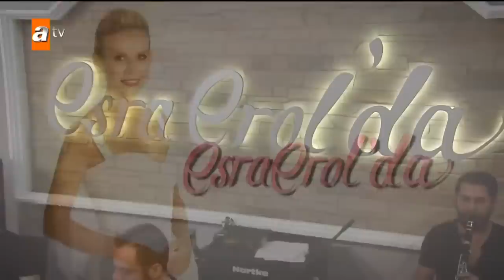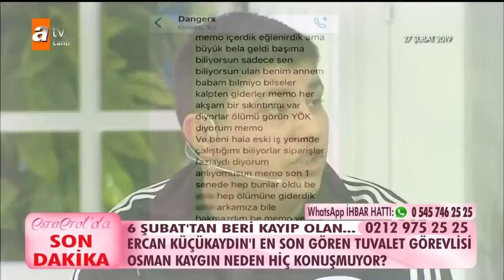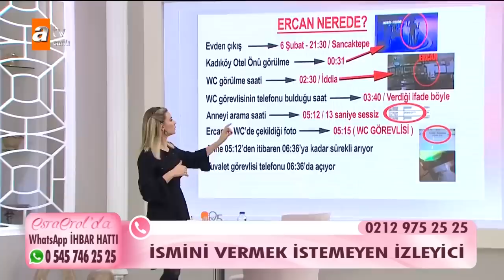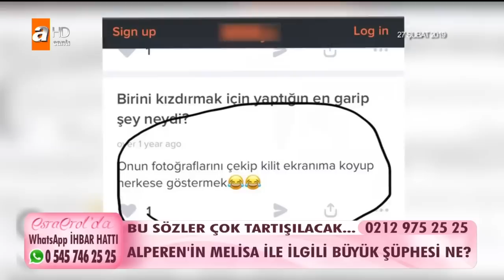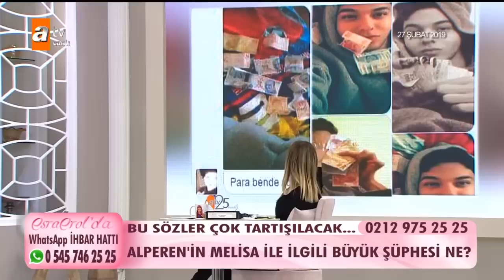Esra Erol'da 28 Şubat 2019 - Tek Parça